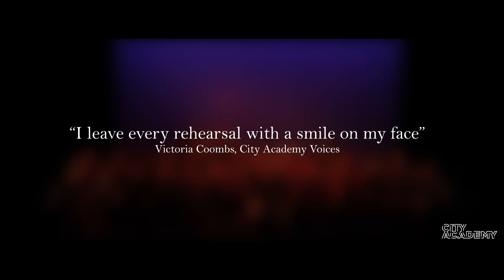Choirs Across London | City Academy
Running choirs across Central, East and West London ranging from classical to contemporary.

City Academy runs a range of evening, weekend and weekday performing arts and creative classes at over 30 locations across London. Choose from dance, singing, acting, filmmaking, screen & TV, musical theatre, writing, photography, fitness, comedy & life skills classes. Open to everyone over 18.